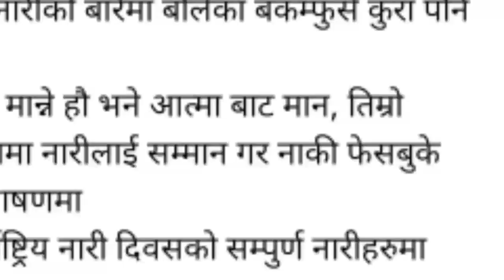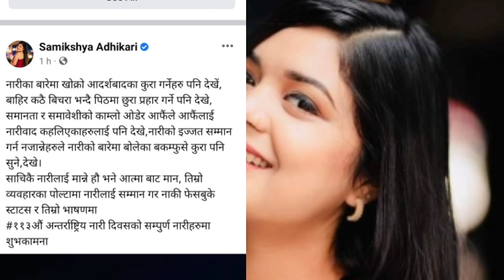माया गर्ने मान्छेले आफुलाइ नहेरेपछि बिदेश उडीन समिक्षा अधिकारी | paul shah | paul shah news